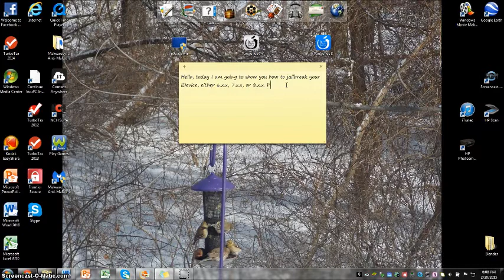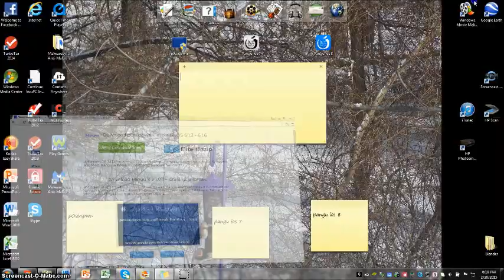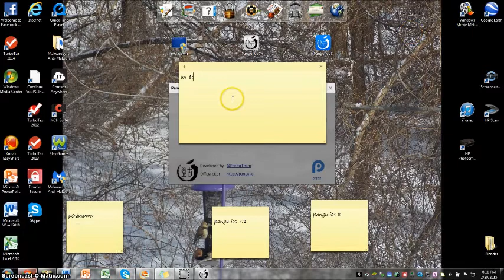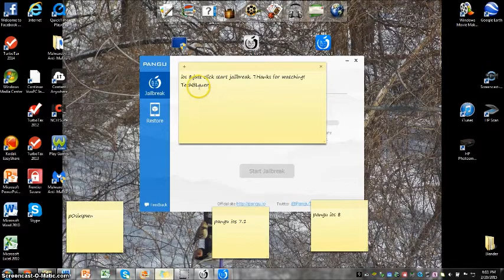How to Jailbreak ios 6.1.3-6.1.6, 7.1-7.1.x, 8.0.1-8.1 | TechBlazer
This video is how to Jailbreak any iDevices that run on ios 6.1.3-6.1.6, 7.1-7.1.x, or  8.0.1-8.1